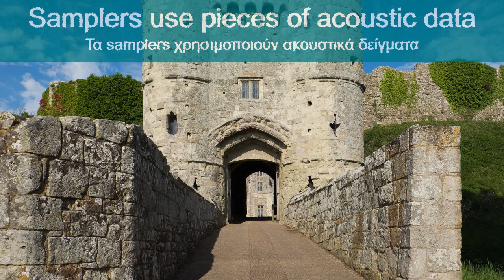ΠΕΡΙΕΡΓΑ ΚΟΥΛ ΩΡΑΙΑ Μεγάλες Ελπίδες: Υπομονή - Ηλεκτρονική - Τζινιέρης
Great Hopes: Patience / Μεγάλες Ελπίδες: Υπομονή